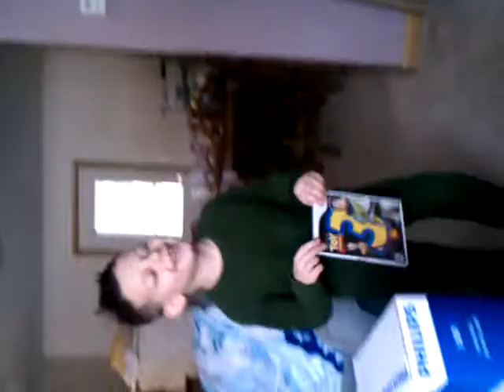Toy story 3 Wii game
Zeb freaking out!